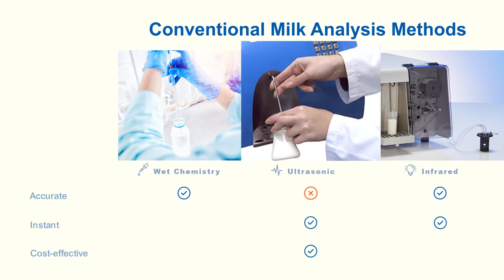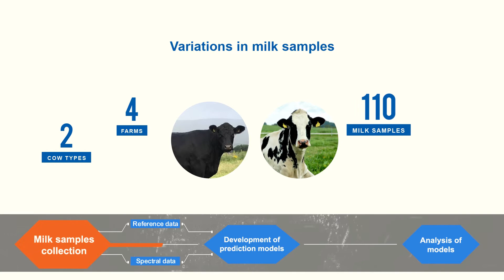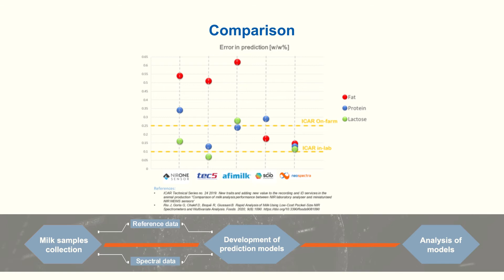Si-Ware Milk Analyzer Demo - ICAR 2021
A video presentation about our next-generation in-field milk analyzer. The new analyzer meets and potentially exceeds ICAR standards.